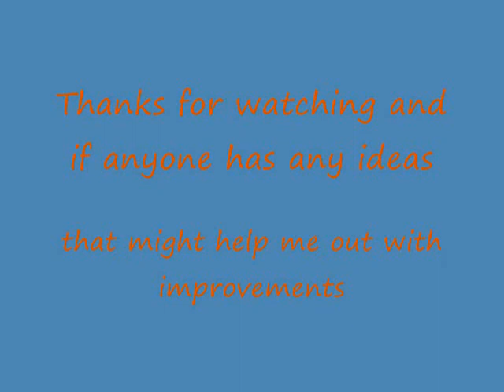Making canvas blocks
Well i thought i'd see if i could make these myslef!